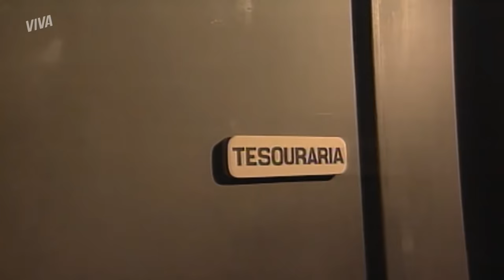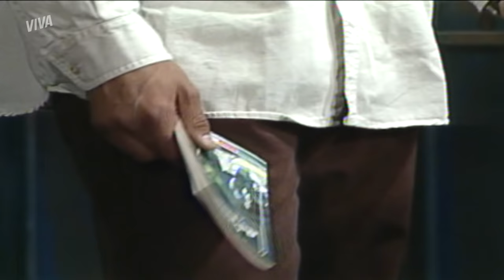A REDENÇÃO DE ALEXANDRE: DO ÓDIO À PAZ! | A VIAGEM | MELHORES MOMENTOS | VIVA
Alexandre cometeu um crime e acabou atrás das grades! Será que a família seria capaz de salva-lo? Apesar dos esforços dos irmãos Diná e Raul, e do cunhado Téo, nada foi possível e ele acabou morrendo na prisão. Mas mesmo após a morte, jurou vingança e perseguiu um a um!

Alexandre cometeu atrocidades em nome do ódio, e só encontrou a paz quando finalmente compreendeu o poder do perdão! Vem relembrar ❤️